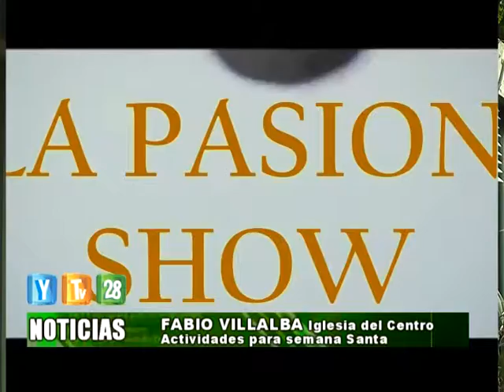FLASH 16 04 14 Favio Villalva